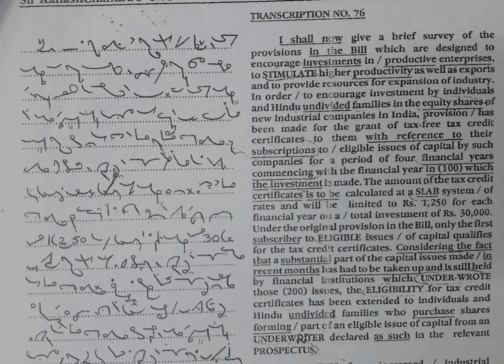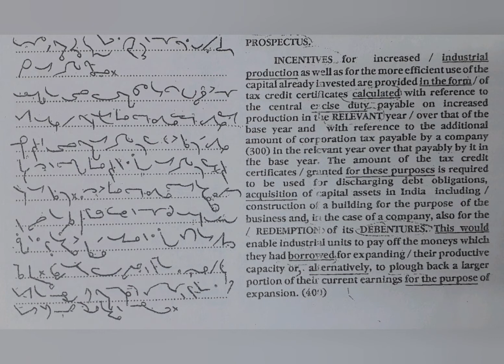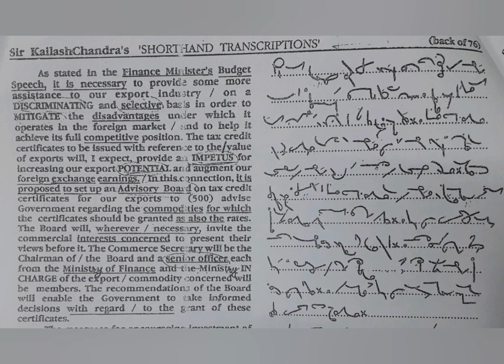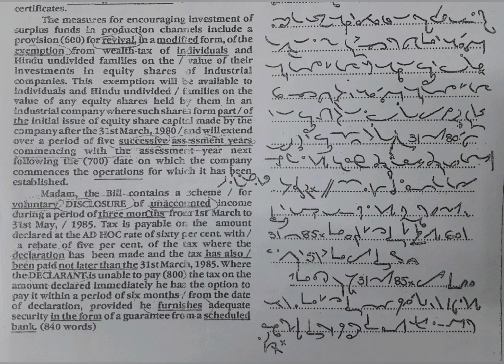100 WPM | Exercise No.76 | Kailash Chandra Magazine (Vol 4)